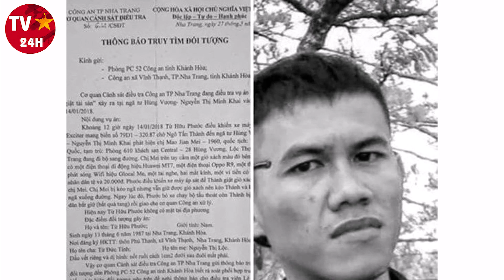BẮT KHẨN CẤP cầu thủ U23 Việt Nam